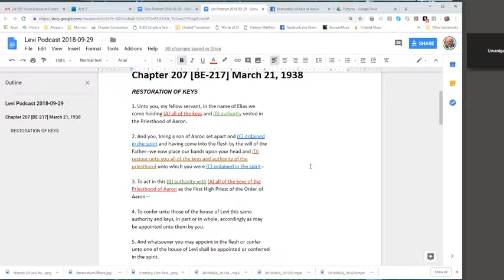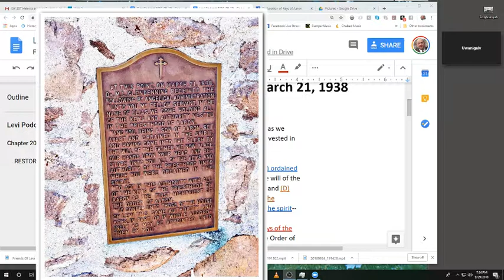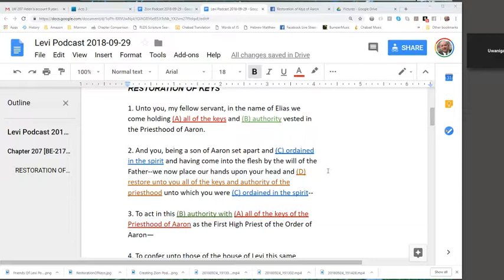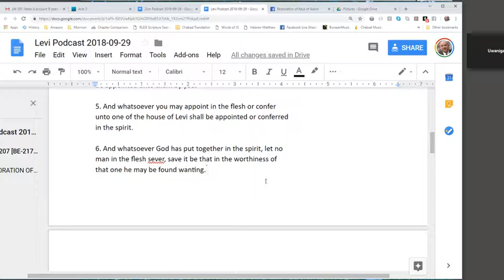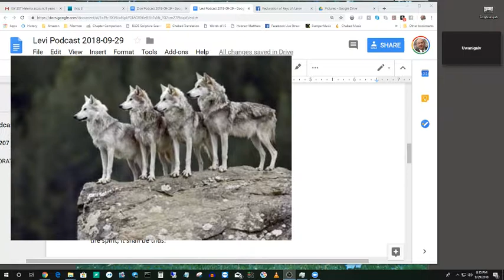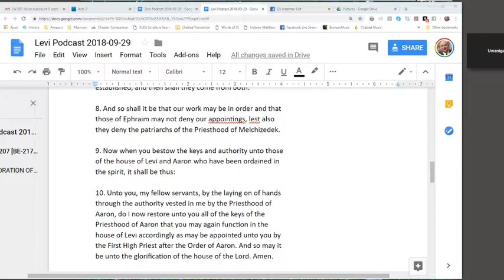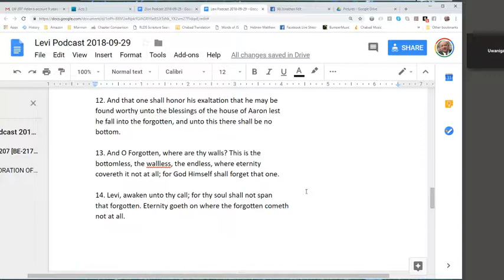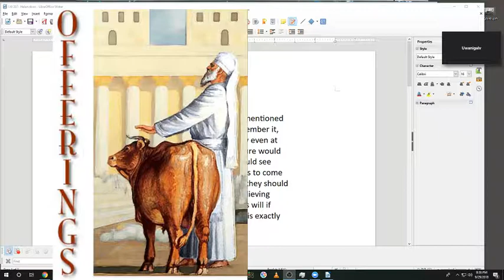Restoration of Keys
Levitical Writings Chapter 207: In 1930, Maurice Glendenning said he was ordained to the Aaronic Priesthood by angelic beings. But why 1930?  Wasn't that already done in 1829 by John the Baptist with Joseph Smith Jr and Oliver Cowdery?  Originally from the Book of Elias or Record of John Section 217